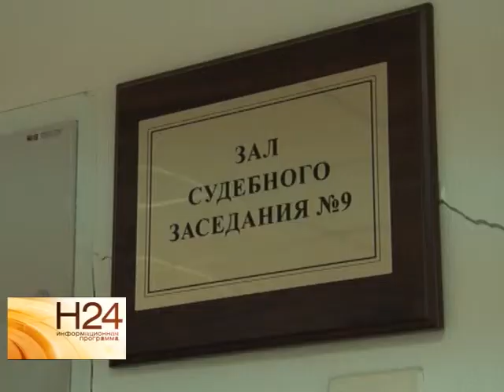В областном суде продолжается рассмотрение дела Михаила Лысенко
В саратовском Областном суде продолжается рассмотрение уголовного дела в отношении Михаила Лысенко. Из зала суда репортаж Станислава Жижина от 18 сентября.